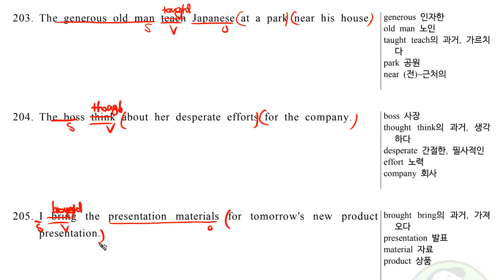구문독해Lv1A 28